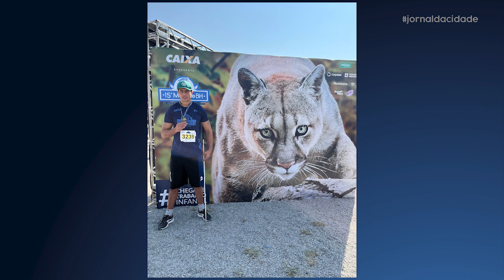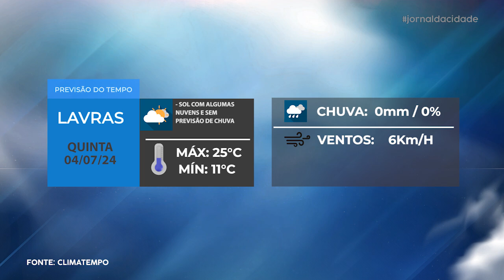Jornal da Cidade - 03/07/24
Acompanhe todas as notícias que são destaque em Lavras e região na edição desta QUARTA-FEIRA (03/07) do Jornal da Cidade.

• Governo Municipal inaugura Complexo de Saúde no Jardim Floresta, nesta quinta-feira
• Atleta lavrense, cego há três anos, conquista terceiro lugar em meia Maratona Internacional